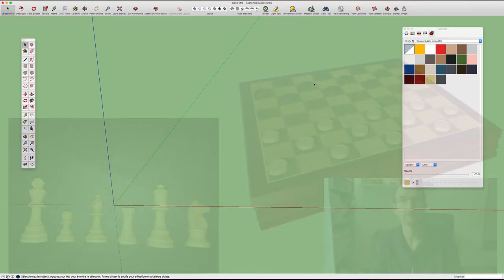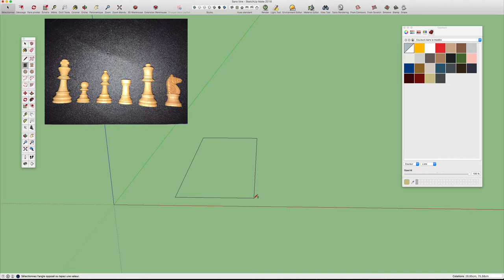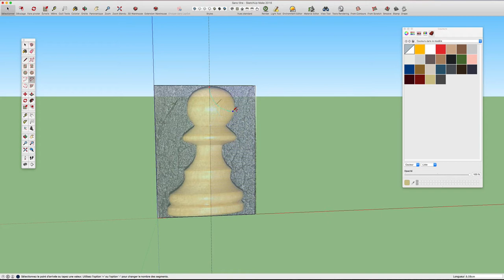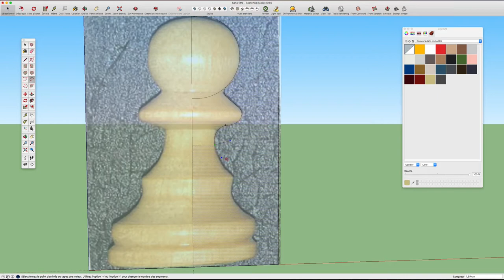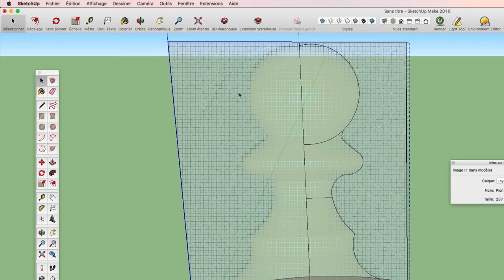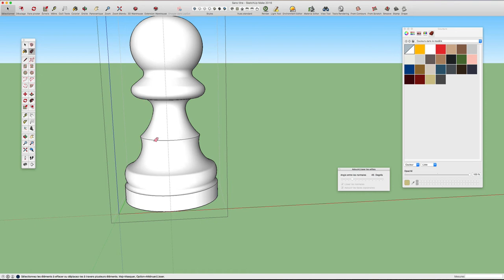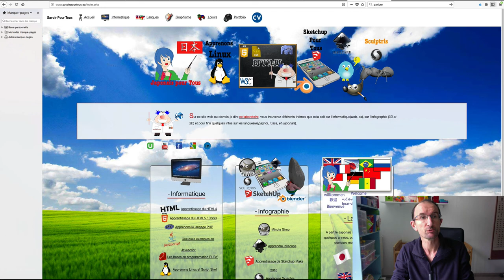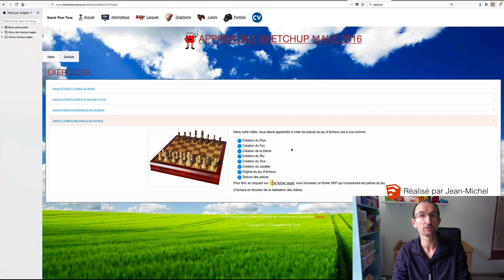31 - Pion Echecs - Sketchup apprendre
Dans cette vidéo, nous allons apprendre à créer une pièce du jeu d'échec, en l'occurrence ça sera le pion, on s'amusera à utiliser l'outil suivez-moi une fois que l'on aura crée le profil de notre pièce.

On fera en sorte de créer toutes les pièces du jeu d'échecs, alors soyez patient.